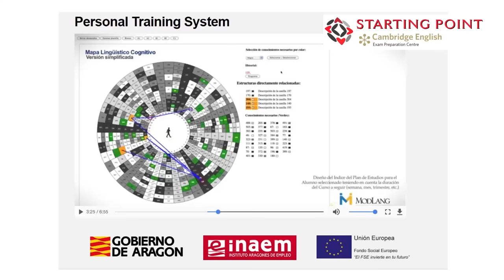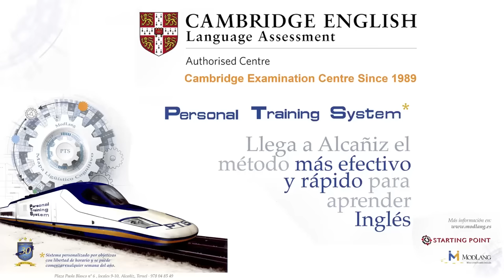El tiempo fin de semana 21 y 22 enero 2017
Pronóstico el tiempo para el fin de semana del 21 y 22 de enero de la mano de Javier de Luna que bajo la nieve que caen en el Matarraña nos anuncia nevadas generalizadas en Maestrazgo y Matarraña por encima de los 600 metros. Momento de disfrutar el paisaje blanco y sacar tu cámara de fotos para lograr las mejores postales del territorio.